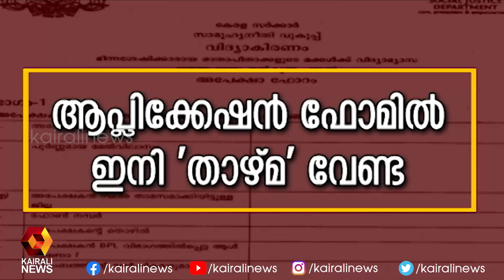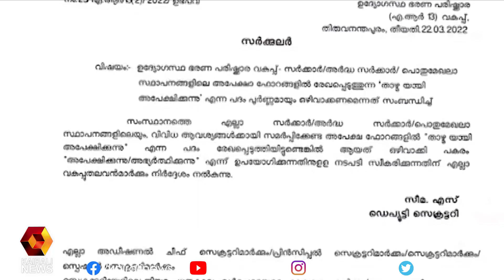സർക്കാർ സേവനങ്ങൾ ജനങ്ങളുടെ അവകാശം ; ജന്മി, തമ്പ്രാൻ വാക്ക് ഉപേക്ഷിക്കുന്നു | Kairali News